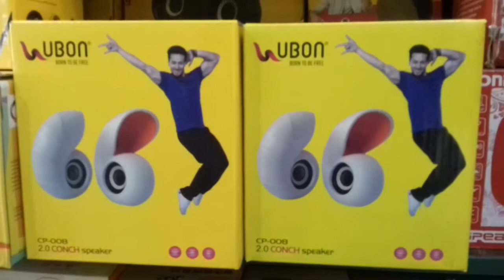Tamil Nadu from Rajasthan mobile business man in salem explained tamil